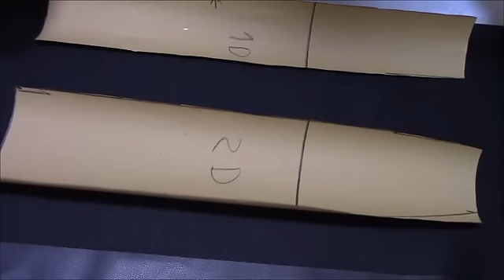FALDA DE TUBO EN POLIPIEL:DIY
Verás como hacer los patrones y confección tu misma a medida
te dejo enlace a mi facebook por si quieres ponerte en contacto conmigo
gracias por tu tiempo
besos